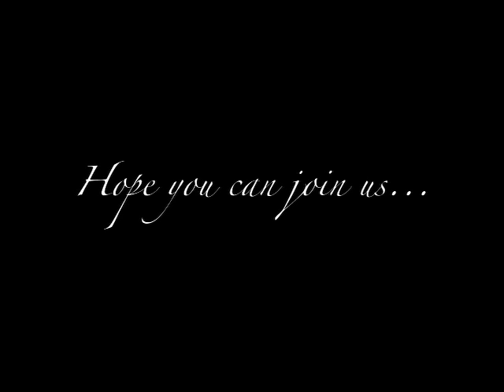Teaser! Episode 5 coming soon!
Just a small morsel before the full episode is here.

We go back in time just a little bit to answer a very important question.